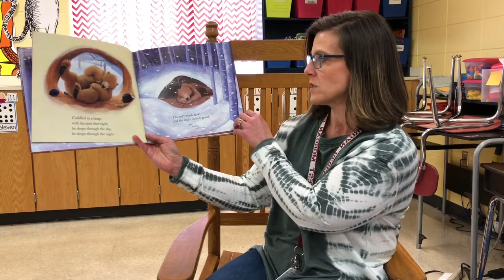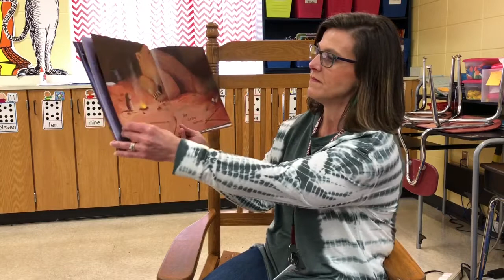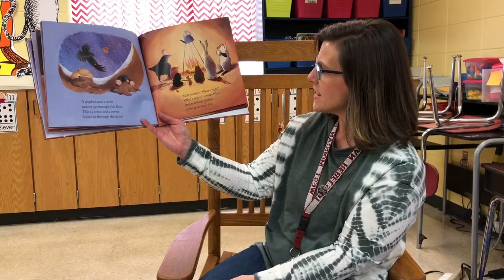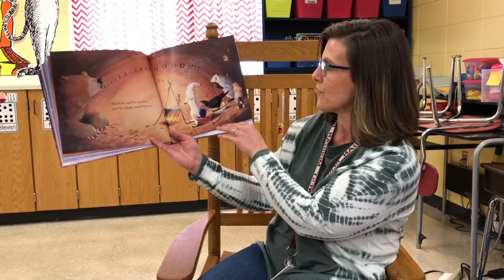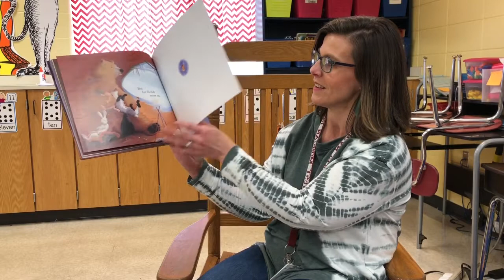Mrs. Walden Reads Bear Snores On